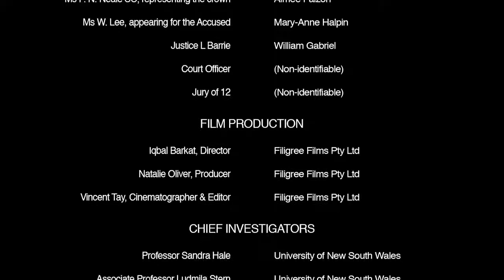5 Cross-examination by prosecution (interpreter-mediated criminal trial)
A video production from a research project jointly conducted by Western Sydney University and University of New South Wales.